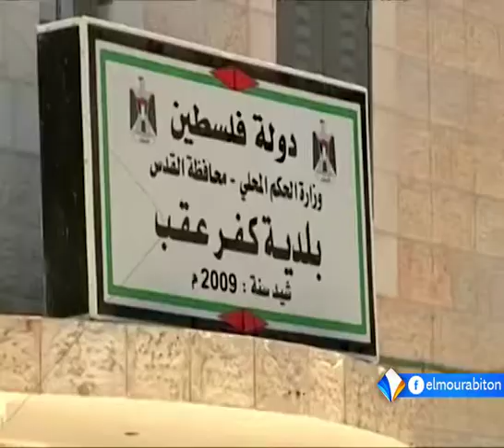الكنيسيت يتقدم بمشروع يقضي بعدم التنازل عن القدس تقرير اشريف ولد محمد يحيى.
ناقش الكنيسيت الإسرائيلي مشروعا يقضي بعدم التنازل عن أي جزء من أجزاء القدس المحتلة ضمن أي تسوية سياسية مستقبليةإلا بموافقة ثلثي أعضاء البرلمان.